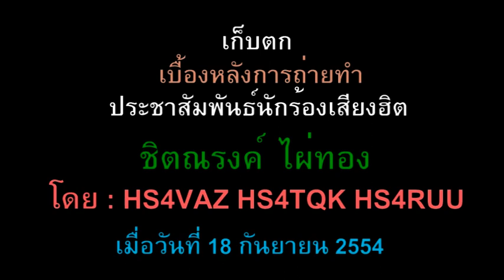เบื้องหลังการถ่ายทำโปรโมทเพลงของ ชิตณรงต์ ไผ่ทอง